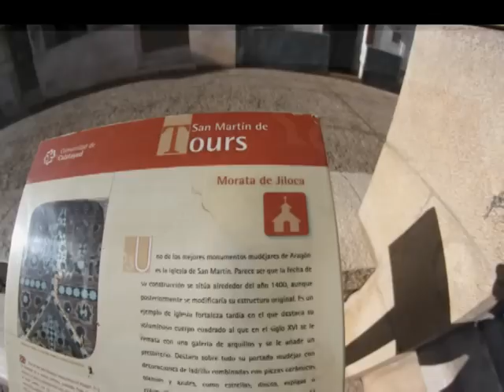Panorámicas de Morata de Jiloca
Morata de Jiloca es un municipio español de la provincia de Zaragoza, comunidad autónoma de Aragón.
Palacio Renacentista, con una galería de 25 arcos.
Ermita de la Santa Cruz, en la cual estaba un hermoso retablo compuesto por 15 tablas y datado sobre mediados del siglo XV.
Ermita de la Virgen de Alcarraz (fuera del pueblo y una vez pasado el cementerio).
[editar]Iglesia de San Martín de Tours
Se trata de una iglesia-fortaleza mudéjar de nave única de dos tramos cubierta con bóveda de crucería y capillas laterales entre los contrafuertes. Su testero es recto y compartimentado en tres capillas. Su carácter defensivo se refuerza por la presencia de una tribuna sobre las naves laterales, abierta al exterior por una galería de arquillos de época posterior, y dos torres-contrafuerte a los pies de la nave, sólo una destacada en altura.
Exteriormente destaca su monumental fachada, donde la portada gótica aparece enmarcada por un gran alfiz cuyas albanegas se decoran con diversos motivos realizados en cerámica vidriada como estrellas, cruces y discos. Este tipo de decoración distribuida en dos registros enmarcados por fajas de esquinillas se extiende por toda la fachada e incluso bajo la galería de arquillos, donde se combina con otros motivos realizados en ladrillo resaltado como arcos mixtilíneos. Esta fachada, construida a principios del siglo XV como la mayor parte de la iglesia, es uno de los ejemplos más ricos y mejor conservados de decoración mudéjar.